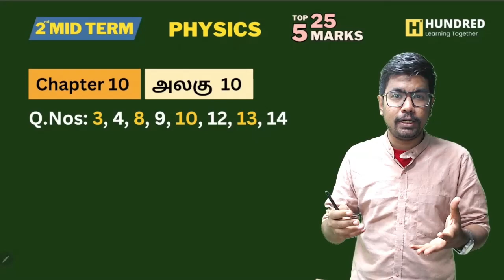12th Physics Mid Term Important Questions 2023 2nd Mid Term Portion Question Paper Tamil Medium